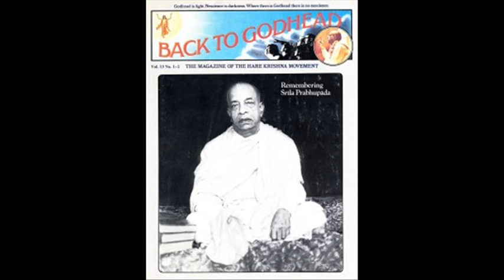श्रील प्रभुपाद - वापस देवत्व की ओर – श्रील प्रभुपाद अपने अंतिम निर्देशों के बारे में बोलते हैं 132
बैक टू गॉडिेड (बीटीजी) की स्थापना उनकी हदव्य कृपा एसी भक्तिवेदाांि स्वामी प्रभुपाद द्वारा 1944 में की गई थी, जो एक अांग्रेजी भाषा की पत्रिका के रूप में व्यापक रूप से मानविा के सामने आने वाली जहटल समस्याओां के आध्याक्त्मक समाधान की पेशकश करने के ललए थी। शुरुआि में, यू.एस.ए. आने से पिले, प्रभुपाद अतसर बीटीजी के एकमाि लेखक, सांपादक और प्रकाशक थे। 1966 के बाद, उन्िोंने अपने लशष्यों और अनुयायययों को क्जम्मेदारी सौंपी, जो आज भी पत्रिका का प्रकाशन जारी रखिे िैं। प्रभुपाद ने बैक टू गॉडिेड पत्रिका के छि उद्देश्यों को सूचीबद्ध ककया: 1. सभी लोगों को भ्रम से वास्िववकिा, पदाथथ से आत्मा, अस्थायी से शाश्वि को समझने में मदद करने के ललए। 2. भौयिकवाद के दोषों को उजागर करना। 3. आध्याक्त्मक जीवन की वैहदक िकनीकों में मागथदशथन प्रदान करना। 4. वैहदक सांस्कृयि का सांरक्षण और प्रसार करना। 5. भगवान श्री चैिन्य मिाप्रभु द्वारा लसखाए गए भगवान के पववि नामों के जप का जश्न मनाने के ललए। 6. प्रत्येक जीववि प्राणी को भगवान श्री कृष्ण को याद करने और उनकी सेवा करने में मदद करना।